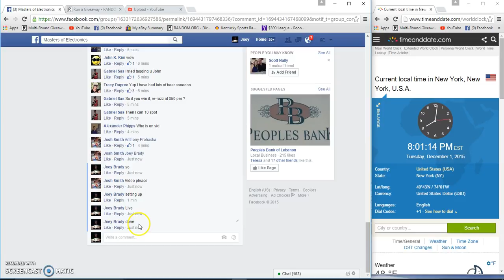Josh Smiths Ipad Air 2 filler